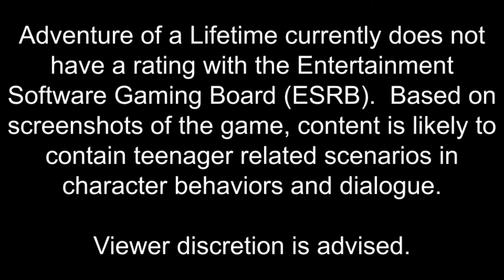Adventure of a Lifetime - Episode 19 (Adventure in Confessions)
Chisa has formulated a resolve between her and Phin.  However it is not the resolve the others thought it would be.  In addition, Hiroki has something important to discuss with Chisa.

OTHER PLATFORMS

Let Me See Your Hands (Instrumental) by Mattias Andreasson